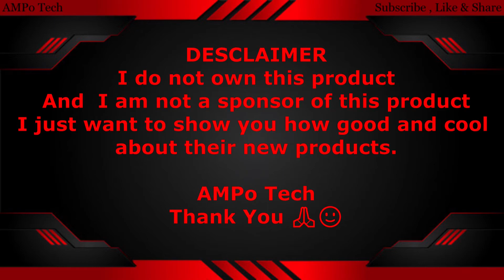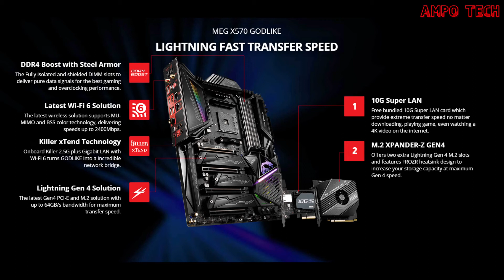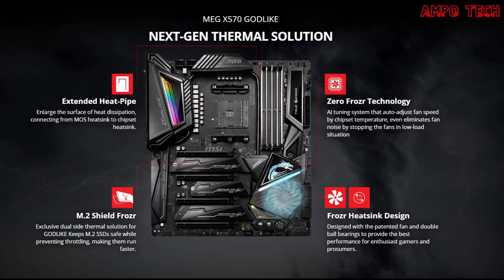MSI MEG X570 GODLIKE Motherboard | AMPo Tech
Welcome in this video will show you the overview of this MSI MEG X570 GODLIKE Motherboard, I hope in this video it can help you.

MSI MEG X570 GODLIKE Motherboard
SOCKET FOR AM4
CPU MAX SUPPORT RYZEN 9
AMD X570 CHIPSET
4 DIMM SLOTS
128 GB MAX MEMORY
3 M.2 SLOTS
FORM FACTOR E-ATX MOTHERBOARD

DESCLAIMER : I do not own this product, And I am not a sponsor of this product, i just want to show you how good and cool about their new products.

MY PERSONAL RIG
CPU: AMD Ryzen 3 2200G
MOTHERBOARD: ASUS PRIME A320M-K
RAM: G.Skill Trident Z Neo RGB G.Skill 16GB 3000 Mhz
M.2: Plextor M8Pe M.2 NVMe 128gb
GPU: ( Sorry if i don't have it )
PSU: Cougar XTC 500W 80+ Bronze
CASE: Booston CS10

Welcome to AMPo Tech everything on this channel is an OVERVIEWS for upcoming NEWS and UPDATES on PC hardware so you won't missed it.

AMPo Tech
God Bless 🙏🙂❤️